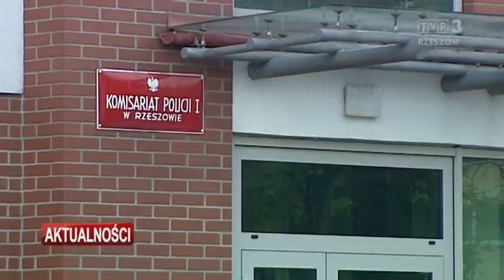Skarga na działania rzeszowskiej policji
Sprawę zgłosiła nam mama 15-letniego Michała. Chłopiec bezpodstawnie oskarżony przez kolegę o współudział w rozboju trafił na noc do policyjnej Izby Dziecka. W ocenie matki policja niesłusznie zdecydowała o izolacji chłopca, narażając go na niepotrzebną traumę i stres.